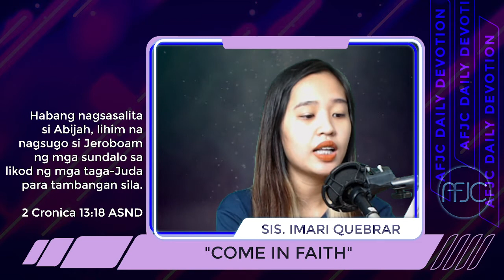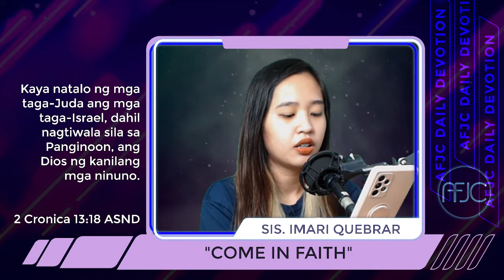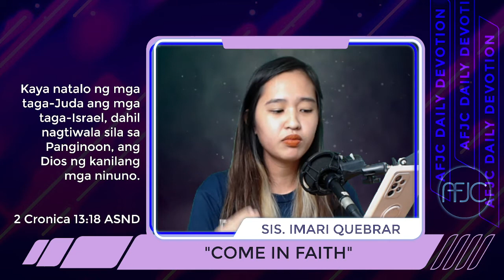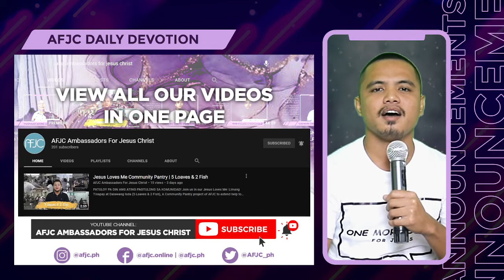"Come in Faith" | Aug 18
AFJC Daily Devotion | Aug 18
Title: "Come in Faith"
Text: 2 Cronica 13:18 ASND
Exhorter: Sis. @maye.jose

Should you wish to bless AFJC Online and other ministries of AFJC, you may donate through the following channels:
BDO: 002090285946 - Ambassadors For Jesus Christ
Westpac: 662034 - AFJC
GCash: 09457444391 - AFJC Ambassadors For Jesus Christ
PayMaya: 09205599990 - AFJC Ambassadors For Jesus Christ